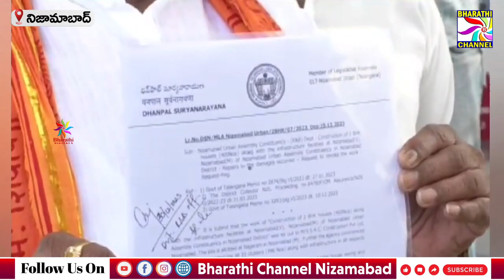డబుల్ బెడ్ రూమ్ ఇళ్లపై కలెక్టర్ కార్యాలయంలో మీడియాతో మాట్లాడిన ఎమ్మెల్యే ధన్ పాల్ సూర్యనారాయణ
డబుల్ బెడ్ రూమ్ ఇళ్లపై కలెక్టర్ కార్యాలయంలో మీడియాతో మాట్లాడిన ఎమ్మెల్యే ధన్ పాల్ సూర్యనారాయణ || Bharathi Channel || Nizamabad ||